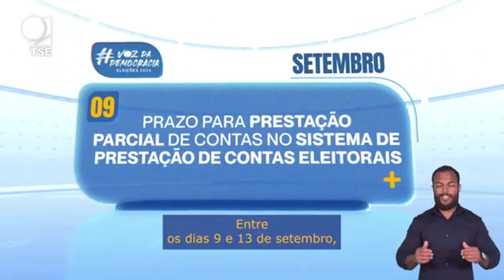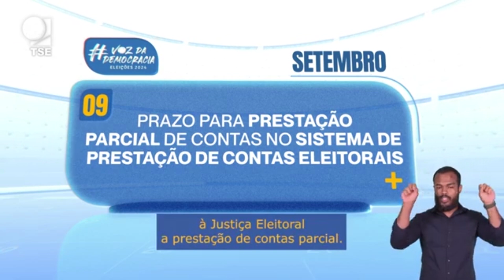02/09/2024 - CAMPANHA SETEMBRO AZUL REFORÇA A CONSCIENTIZAÇÃO A FAVOR DA PESSOA SURDA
O mês de setembro é marcado pelo Setembro Azul, campanha que reforça a importância da conscientização em prol da pessoa surda.